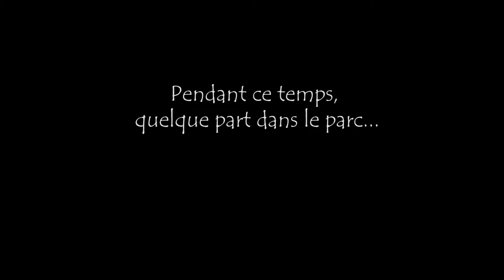22 Journée du patrimoine || Jardin royal || Planet Coaster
Après une très longue attente, voici enfin la visite du château du Jardin Royal !!!
Merci beaucoup à tous les participants :)